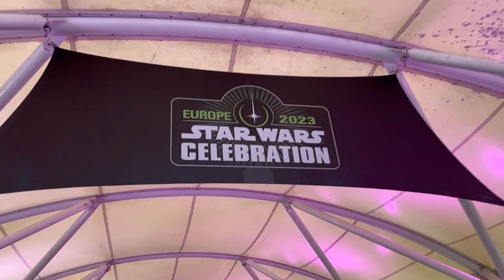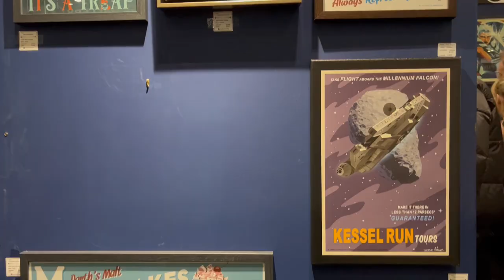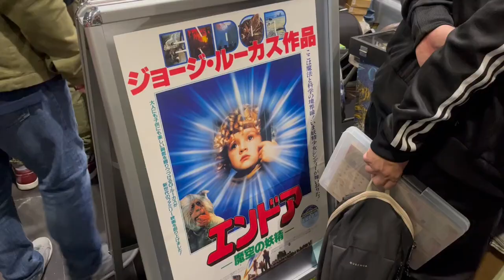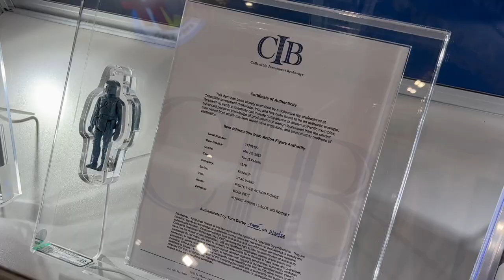Byliśmy na Star Wars Celebration 2023! [RELACJA]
Star Wars Celebration to największy na świecie konwent poświęcony Gwiezdnym Wojnom. O pojechaniu na tę imprezę marzyliśmy od lat i w tym roku w końcu się to udało. Czy było warto? Obejrzyjcie i przekonajcie się!